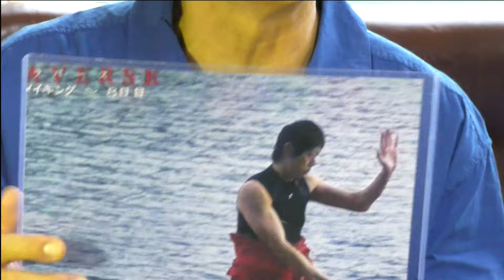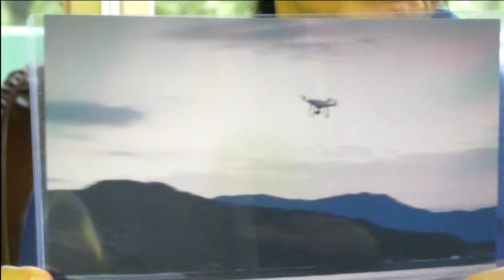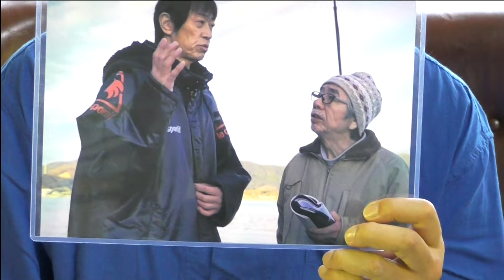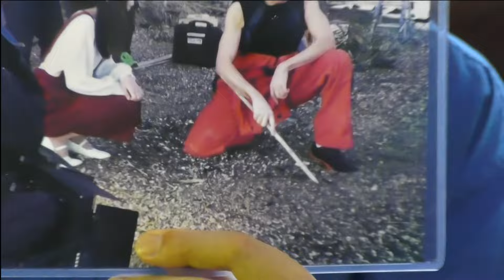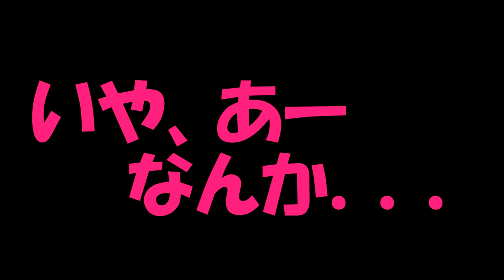みんトラみんTR0014②撮影８日目川島隠れ家 映画の撮影とは…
本作「TRAVERSE」は、「乗り越える」という意味で使われてます。何を「乗り越えた」のか、ご覧ください＾＾